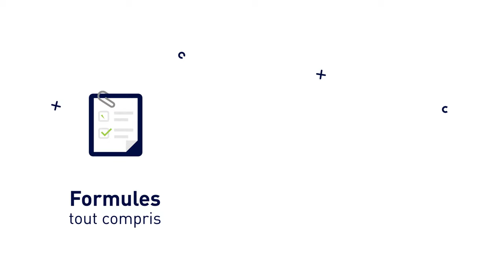SUEZ et La Poste lancent l'offre RECYGO - SUEZ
Découvrez RECYGO et ses solutions de collecte et de recyclage simples, utiles, accessibles à tous les bureaux, au même prix partout en France, qui s’inscrivent dans une logique d’économie circulaire et solidaire.